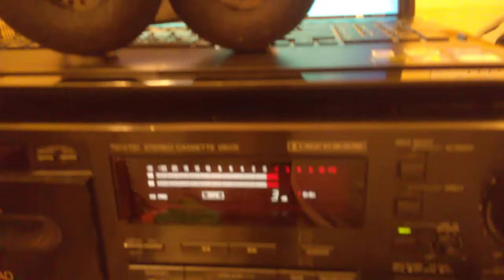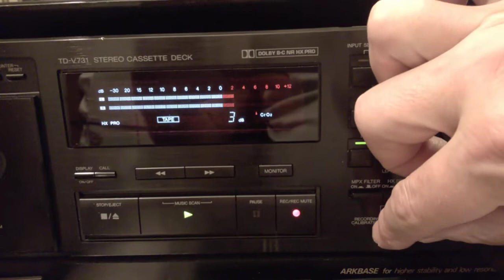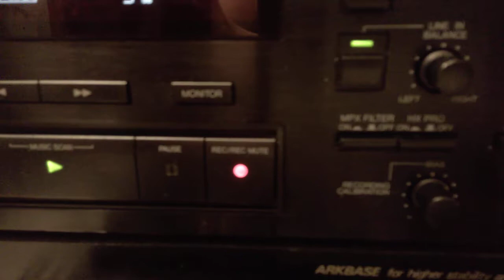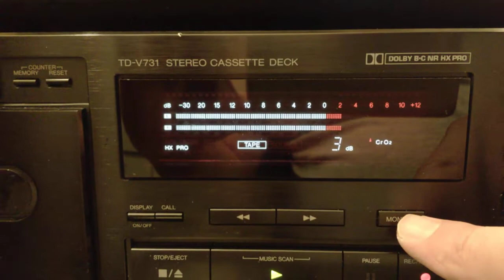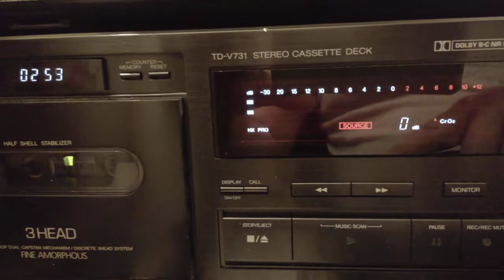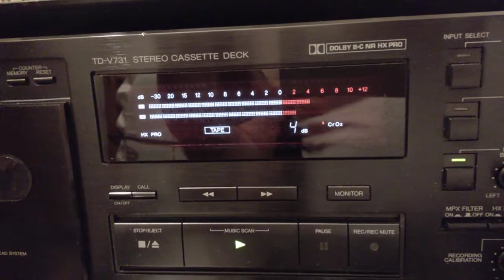Victor TD-V731 , TDK SA 60, Italo disco :)